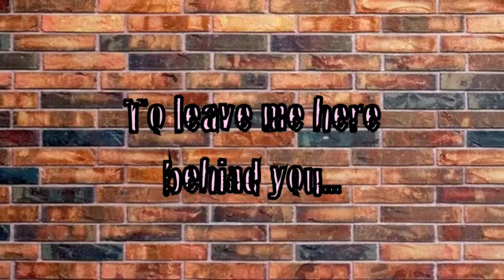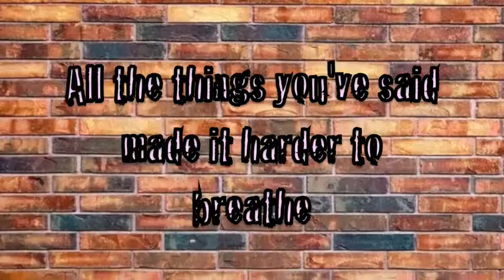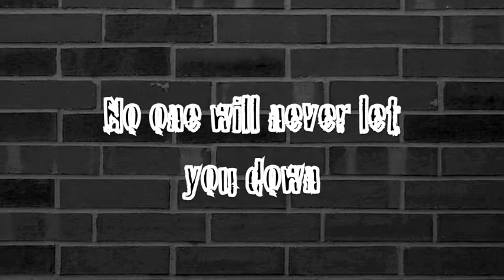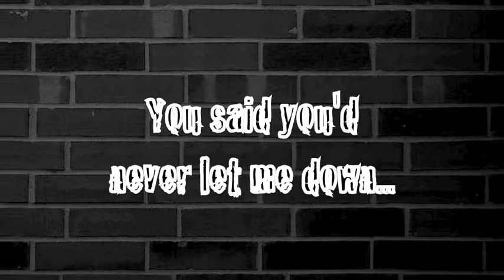"Far From Never" The Pretty Reckless lyrics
Lyric video to The Pretty Reckless's song, "Far From Never." Enjoy!